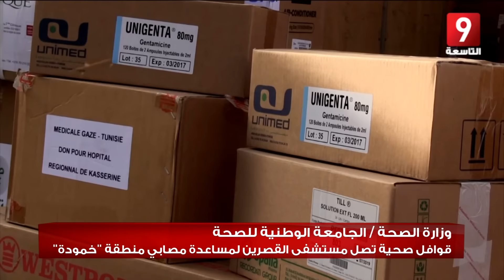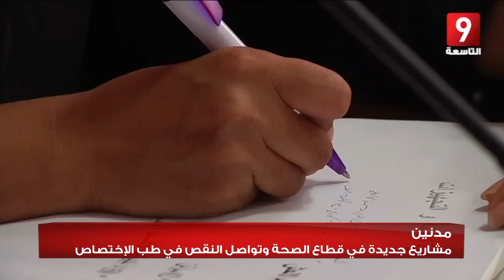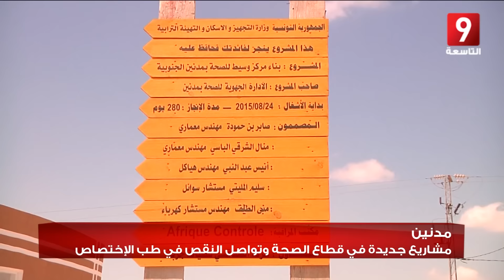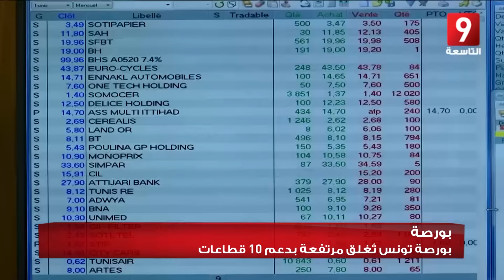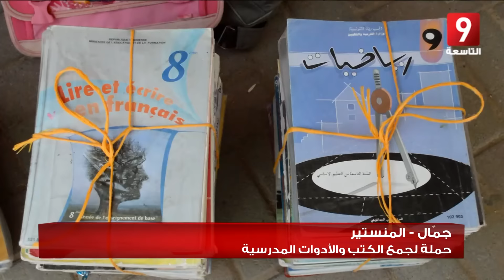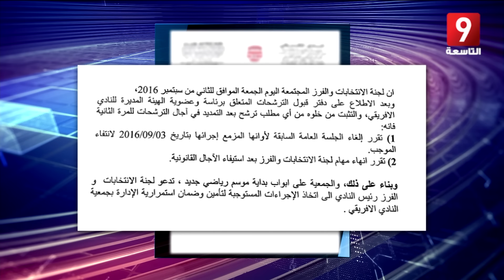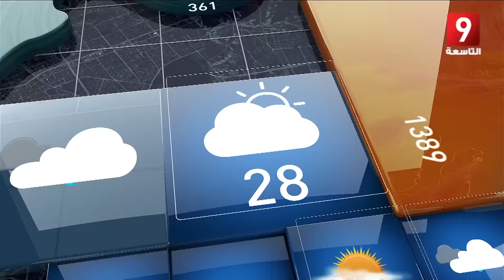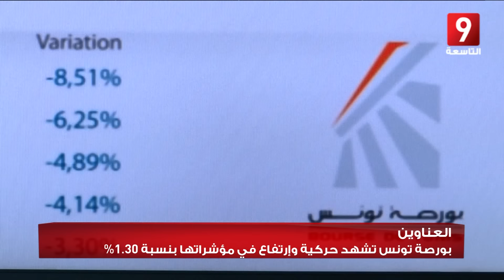الثامنة مساءً - 2 سبتمبر 2016